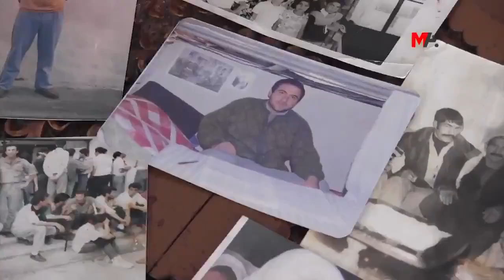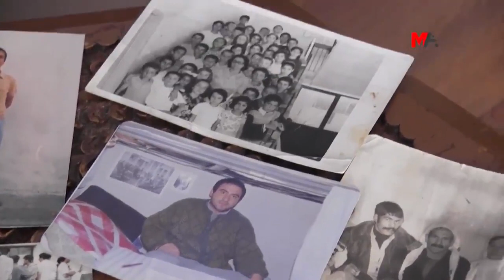TAHLİYE OLAN YÜZDE 98 ENGELLİ GÜVEN YAŞAMINI YİTİRDİ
Sanal medya paylaşımları gerekçesiyle tutuklanması ardından gündeme gelen yüzde 98 engelli Bekir Güven, tahliyesi ardından ilerleyen sağlık sorunları nedeniyle aylardır hastanede tedavi görüyordu.

Yaklaşık 4 aydan fazla bir süredir Eskişehir Yunus Emre Devlet Hastanesi’nde yoğun bakım ünitesinde tedavi gören Güven dün gece yaşamını yitirdi. Yaşamını yitiren Güven, yarın öğlen namazına müteakiben Eskişehir Asri Mezarlığı’na defnedilecek. Telefon üzerinden ulaştığımız eşi Rukiye Güven, eşinin aylardır hastanede tedavi gördüğünü belirtti.